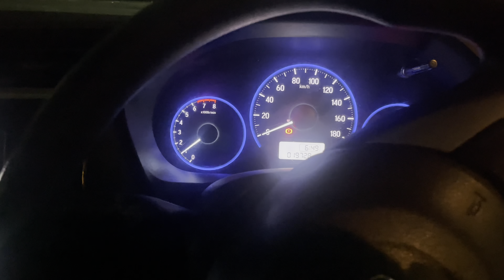Unexpected plan change! అనుకున్నది ఒక్కటి అయినది ఒక్కటి|reshma rio talks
Hi friends today I am sharing my shooping blog with my bestie unexpected plan changed ,plan was changed when we decided to go out ,completely plan changed